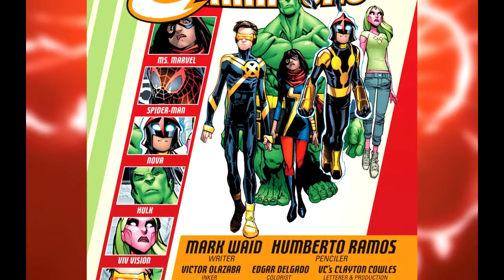Champions #12 | COMIC BOOK UNIVERSITY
Champions 12 (2017) comic book review: A story about Cyclops, Scott Summers. See what he sees through his own eyes, literally, for three panels.

comic_book_university